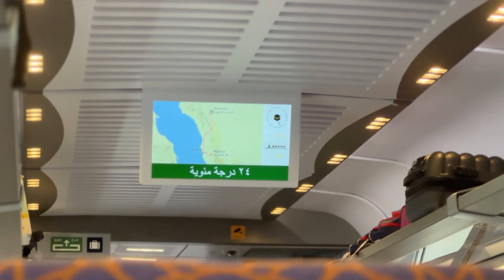Medina To Makkah In High Speed Train | First Umrah Of 2023 | Mini Big Baik 😋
In this video I'm going to show my experience in Haramain High Speed Train and im going to review the train , will tell you about the train and then i will show you my Umrah after that im going to give you the review of My Hotel and at last im going to show you how you can make a mini big baik i hope you guys enjoy my vlog please do Like my video and let me know in comments how is my vlog thank you

Chapters
Intro : 00:00 - 01:19
Train Journey 01:20 - 7:12
Hotel Reviw 07:13 - 08:24
Going To Masjid Al Haram 08:25 - 10:42
Dinner 10:44 - 12:22
Ending 12:23 - 12:45

My GEARS
HERO GO PRO camera
ULANZI TRIPODS